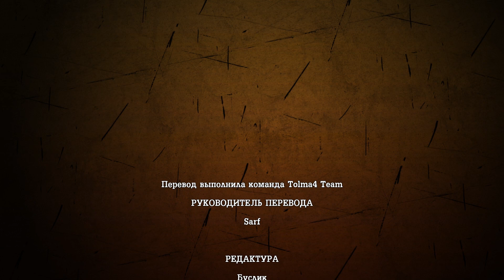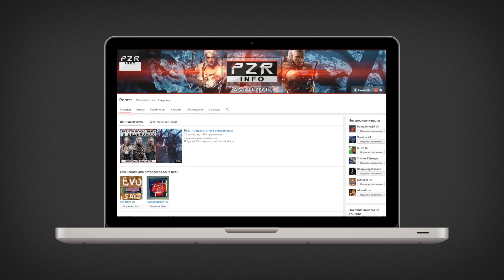Прохождение Tales from the Borderlands - Эпизод [2] Серия [3] - Купюроголовый